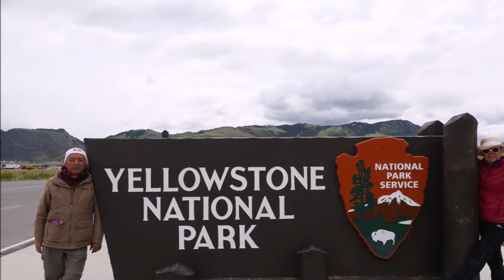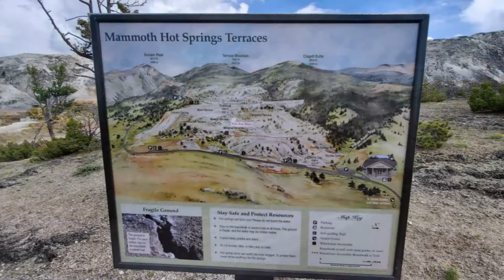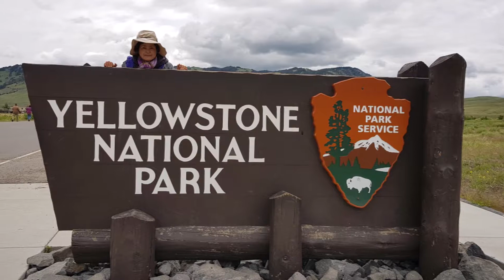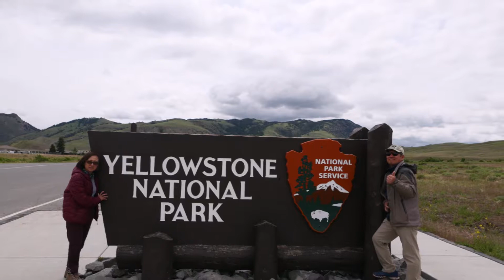Yellowstone National Park June 19~22 2019 # 4 캠핑.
산과 산야의 하이킹,캠핑.